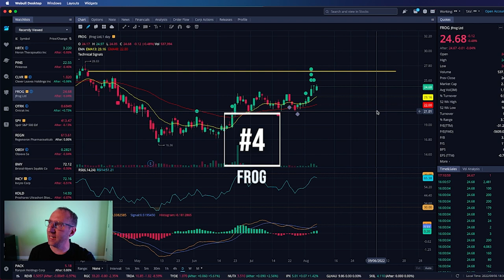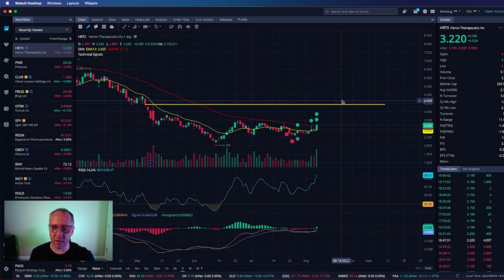5 STRONG Stocks That Are About To ERUPT🚀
In this video I talk about how I really like these 5 stocks no matter where the market goes tomorrow. With the insider activity behind it I have had a lot of success with trades like this one. I will be going into this trade and entering at market open ready to make some big gains.

New Bullish SHORT SQUEEZE PICKS!
watch till the end of the video for my call out!
New Stock Picks! Big Market News!

1. Intra-Day Trades
2. Insider Alerts
3. Day Trades
4. Short Plays &
5. Top 7 Recaps

TIPS FOR STOCK TRADING:
v=fK2TmvPZtdo&list=PLmNuT3h1dRkvLQWKF1VMwPrlMQuyBVgmI&index
=2&t=18s

My STOCK TRADING Desk Set-Up:
Cameras & Lenses:

Computer:
Mac Mini M1

Mounts:
2 Tier adjustable arm
3 Tier adjustable arm

FOLLOW ME ON:
Stocktwits: Raythoven
BCTX ZEV CLOV BTCM SPRT